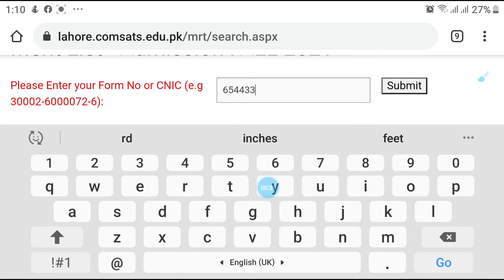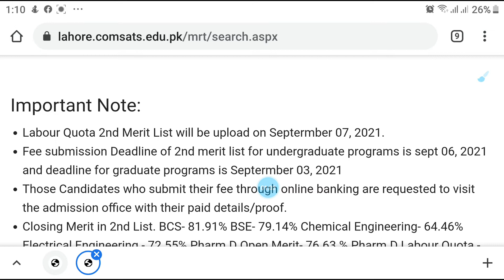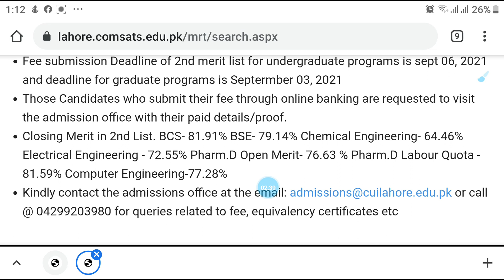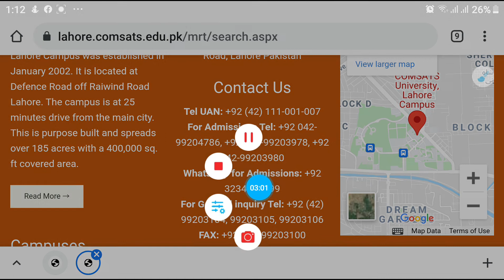2nd merit list of comsats islamabad. Lahore campus 1 sep 2021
2nd merit list